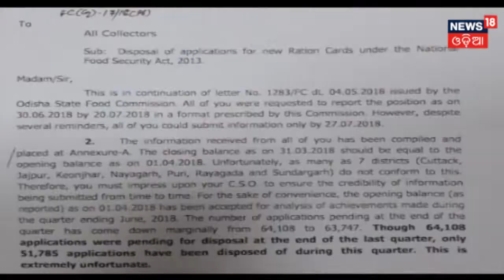ରାସନ କାର୍ଡ ବଣ୍ଟନରେ ରାଜନୈତିକ ହସ୍ତକ୍ଷେପ ରହୁଛି | News18 Odia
There has been political intervention in the distribution of ration cards in the state.